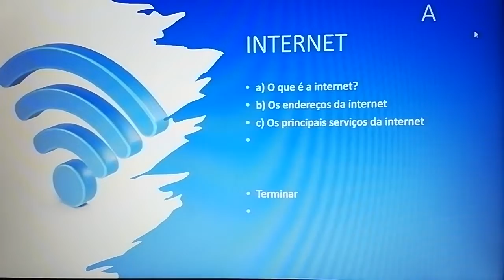O que é a INTERNET?